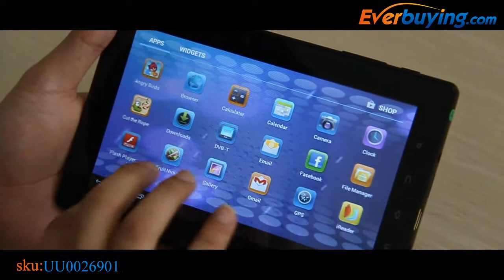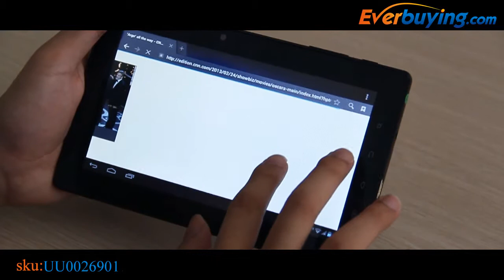FreeLander PD20 TV Version Android 4.0 Tablet PC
Everbuying 7 inch FreeLander PD20 features:
•CPU: Telechips TCC8925 Dual Core Cortex A5 1.2GHz
•GPU: Mali 400 MP
•OS: Google Android 4.0.3
•RAM: 1GB DDR3
•Internal storage capacity: 8GB
•External storage: Micro SD card (up to 32GB) - not included
•Screen: 7 inch 16:9 TFT LCD capacitive multi-touch panel 800 x 480 (WVGA)
•Camera: 0.3 Megapixel front and 2.0 Megapixel Back
•Support GPS/Flash 11.1/Video Calls Online/DVB-T and ISDB-T function